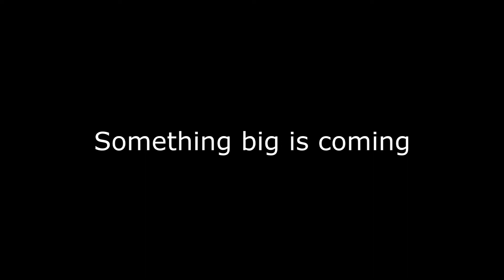Shadows Part 2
Chase journeys deeper into the lab and discovers that these rumors might not be just rumors after all...